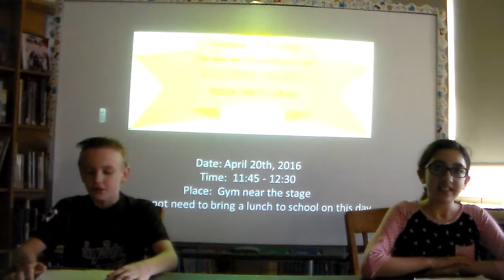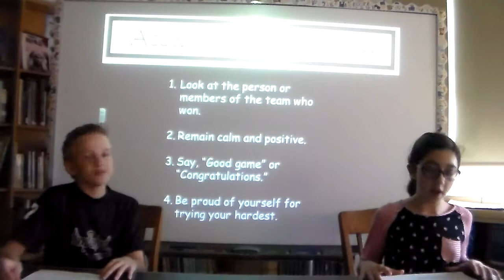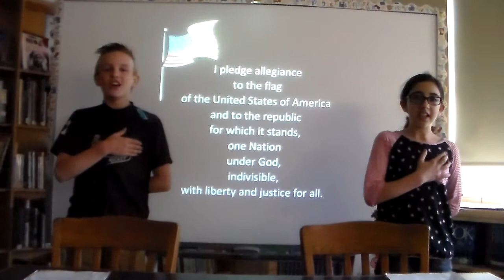4 19 16